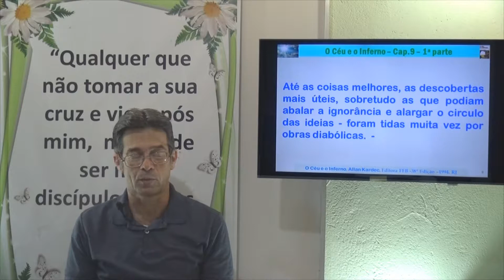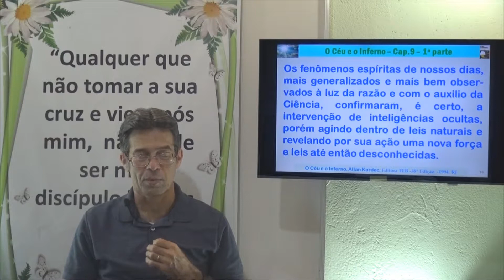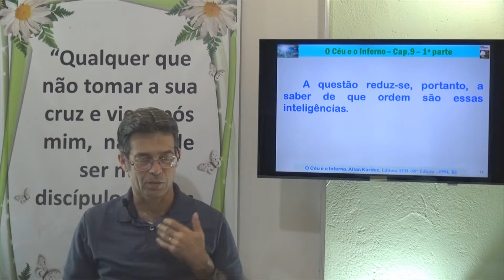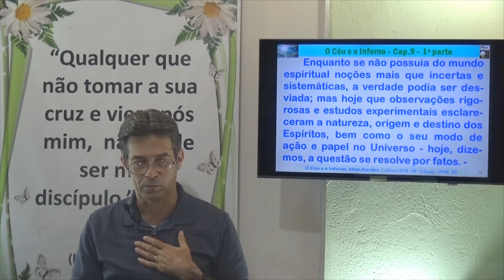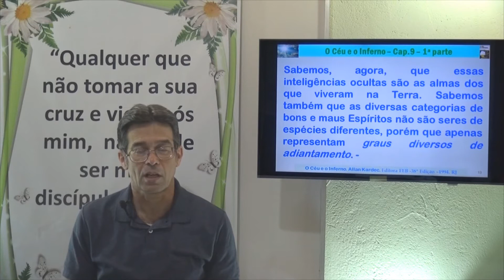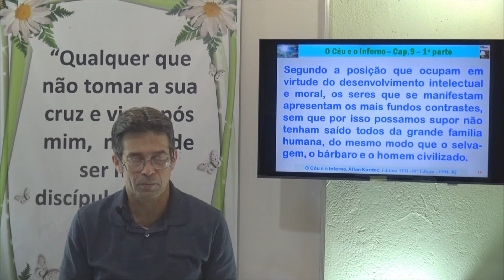Intervenção dos Demônios nas Modernas Manifestações-2. 1P Cap 10 - 2 - O Céu e o Inferno - Gelson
Capítulo 10. Intervenção dos Demônios nas Modernas Manifestações. O Céu e o Inferno.
Gelson - O Céu e o Inferno - 1P Cap 10 - 2 - Intervenção dos Demônios nas Modernas Manifestações
Intervenção dos Demônios nas Modernas Manifestações. 1P Cap 10 - 2 - O Céu e o Inferno - Gelson